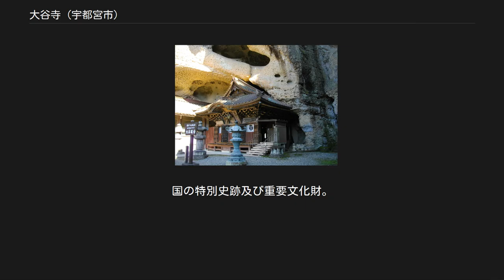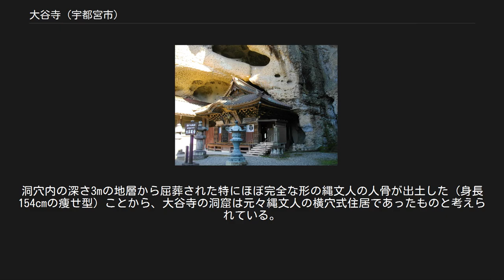大谷寺 (宇都宮市)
門前 大谷寺（おおやじ）は、栃木県宇都宮市大谷町にある天台宗の寺院である。
山号は天開山。
院号は千手院。
本尊は千手観音で、坂東三十三箇所第19番札所。
国の特別史跡および重要文化財に指定されている「大谷磨崖仏」の所有者となっている。
 大谷寺は大谷石凝灰岩層の洞穴内に堂宇を配する日本屈指の洞窟寺院である。
 本尊は、凝灰岩の岩壁に彫られた丈六（約4.5メートル）の千手観音で、一般には「大谷観音」の名で知られている。
 当寺周辺には縄文時代の人の生活の痕跡が認められること（大谷岩陰遺跡）、また弘仁元年（810年）に空海が千手観音を刻んでこの寺を開いたとの伝承が残ることなどから、定かではないが千手観音が造立された平安時代中期には周辺住民等の信仰の地となっていたものと推定されている。
 こうして、平安末期には現代に残される主要な磨崖仏の造立がほぼ完了し、鎌倉時代初期には鎌倉幕府によって坂東三十三箇所の一に定められたものと推定されている。
鎌倉時代に入ると、大谷寺は宇都宮社の神職で鎌倉幕府の有力御家人でもあった下野宇都宮氏の保護の下で隆盛したと見られ、1965年（昭和40年）の大谷寺発掘調査において、鎌倉時代の懸仏、1363年（貞治2年又は正平18年）奉納の経石、1551年（天文20年）と書かれた銅椀などが出土している。
しかし豊臣秀吉により下野宇都宮氏が改易されると、一時は衰退を余儀なくされた。
 しかし江戸時代に入って、奥平忠昌が宇都宮城第29代城主に再封された後の元和年間（1615年 - 1624年）、慈眼大師天海の弟子であった伝海が藩主忠昌の援助を得て堂宇を再建した。
天海僧正は天文年間に宇都宮城下の粉河寺で修行した経歴を有しており、徳川幕府が擁立された後、徳川家康と代々の将軍家の援助により上野寛永寺を建立したほか、日光山貫主として堂宇再建を行っている。
 その後、宝永年間にも諸侯の援助により堂宇建立を中心とした勧請が行われたが、その後の火事で多くの堂宇を焼失している。
 大谷磨崖仏 大谷寺の本尊である石造千手観音菩薩立像など、大谷石の壁面に掘られた石心塑像群。
国の特別史跡及び重要文化財。
詳細は大谷磨崖仏を参照。
 銅鐘 1685年（元禄8年）、大谷寺中興の祖との一人と云われる第4世応賢の依頼により鋳物師の戸室定国が鋳造したもの。
小形、端正、古様の様式であることが特徴。
1988年（昭和63年）4月3日に県より有形文化財（工芸品）に指定されている。
 銅製灯篭 1716年（享保元年）、河内郡新里村の住民の寄進により戸室元蕃が鋳造したもの。
巧みな意匠と安定感が特徴で、1988年（昭和63年）3月22日に市より有形文化財に指定されている。
 銅製鰐口 1667年（寛文7年）に鋳造された青銅製の鰐口。
作者は不詳である。
金属性鰐口としては市内最古と見られている。
耳が蕨手状になっていることが特徴で、1996年（平成7年）3月22日に市より有形文化財に指定されている。
 この寺の門前にある平和観音像は、大谷石の石切り場跡に世界平和を祈り、総手彫りで1948年（昭和23年）から6年をかけて1954年（昭和29年）に完成、1956年（昭和31年）に開眼したものである。
全長は88尺8寸8分（26.93メートル）で末広がりを意識している。
詳細は大谷平和観音を参照。
 大谷寺の洞窟に見られる古代遺跡。
古代人が生活した痕跡が認められている。
洞穴内の深さ3mの地層から屈葬された特にほぼ完全な形の縄文人の人骨が出土した（身長154cmの痩せ型）ことから、大谷寺の洞窟は元々縄文人の横穴式住居であったものと考えられている。
この人骨は20代前後の男性で、1998年（平成10年）にお茶の水女子大松浦秀治助教授らに依頼した学術調査で、放射性炭素法とフッ素法の二種類で年代を測定した結果、縄文時代草創期（約1万1千年前）と判定されている。
 「大谷資料館」も参照 大谷石に関わる歴史・文化を展示する資料館。
大谷岩陰遺跡の出土物についても展示している。
前述の人骨についても展示されている。
 バス 車 坂東三十三箇所 18 中禅寺 (日光市)　--　19 大谷寺　--　20 西明寺 (栃木県益子町)